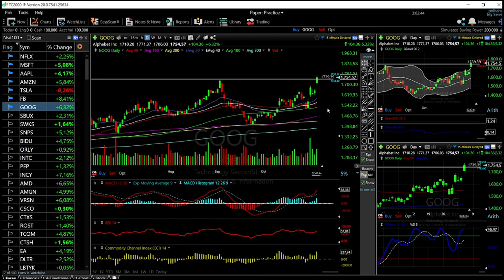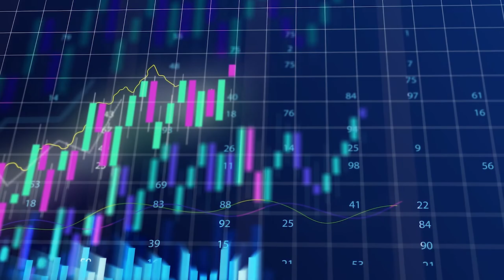Tech stocks (Facebook, Amazon, Apple, Netflix, Tesla, Microsoft and Google) forecast November 05